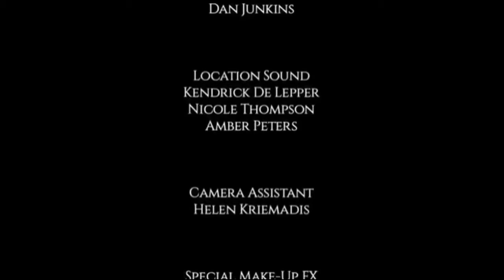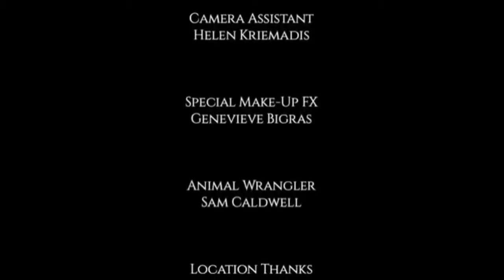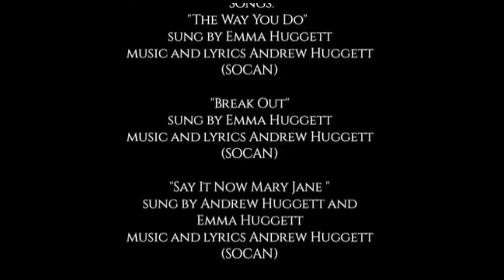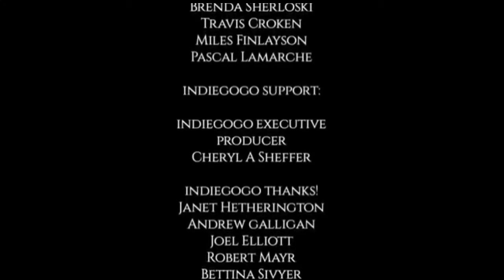film horor countrycide,horror movie,short horror film,full length movies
Countrycide adalah film mengerikan yang sangat membosankan tanpa orisinalitas. Bahwa ia melakukan dosa besar karena begitu membosankan bukanlah yang terburuk sekalipun. Tidak, Countrycide memiliki beberapa pertunjukan yang paling memalukan yang pernah saya lihat dalam beberapa saat.

Sepasang suami istri (Abby & Mike) sedang dalam perjalanan panjang ke pesta pernikahan dan langsung muncul di layar dengan upaya kayu mereka untuk menjadi alami. Aktor yang memerankan mereka tidak memiliki chemistry, Robin Hodge sedikit lebih lumayan daripada Joel Elliot tetapi tidak banyak.
horror movie,short horror film,full length movies